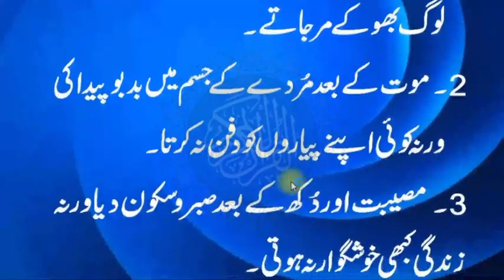Surah Rahman ka wazifa in urdu for Any hajat \ surah Rehman benefits \ wazifa for hajat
Today I am sharing with you Surah Rahman ka wazifa in urdu for Any hajat \ surah Rehman benefits \ wazifa for hajat